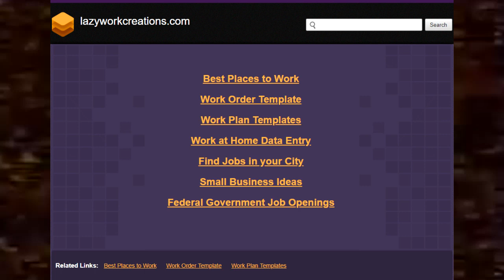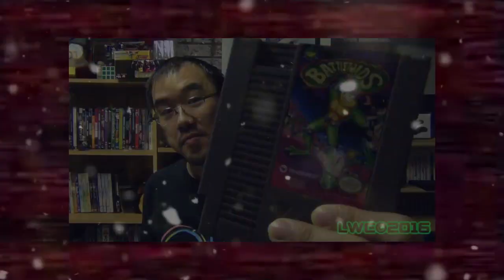What's up with Wizwar100?